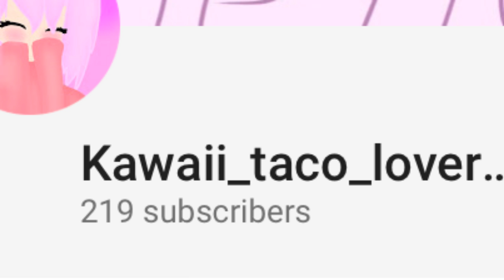Watch video (idk what to put for title XD)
So I will post wips, Animation memes, gifts and more